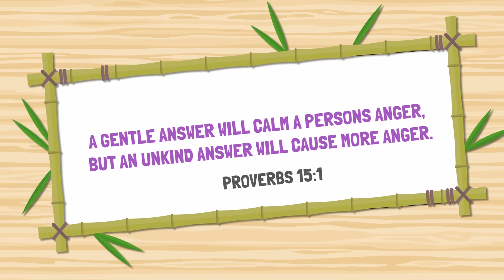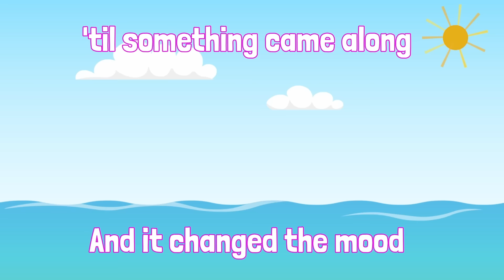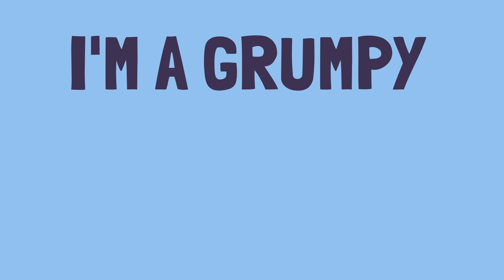Cheeky Pandas | The Beach: A Story About GENTLENESS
Join the Cheeky Pandas as they have some fun at the seaside - except for Rory, who just wants to relax! Will Rory learn to show GENTLENESS to his friends? Watch a funny episode, pray with the pandas, and sing a song about GENTLENESS!

Connect with The Cheeky Pandas

Cheeky Pandas create free resources to encourage children in their faith, and to help them get excited about the Bible and prayer. Our vision is to see children and families develop a beautiful life-long relationship with God… with some panda fun along the way! Churches and schools around the world are using the songs and videos in their services and assemblies, while parents can directly download resources for their children at home.

(R) Cheeky Pandas is registered trademark of Swell Revolution (Charity no 1193986)

The Cheeky Panda Theme Song (featuring Pete James)

CCLI #7212837